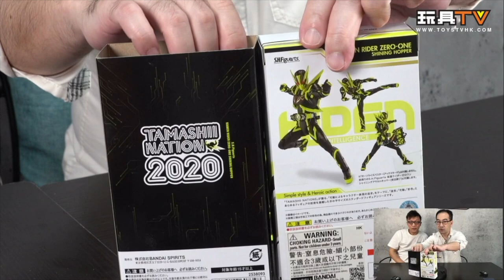「爆玩具」S.H.Figuarts KAMEN RIDER ZERO-ONE SHINING HOPPER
Production: TOYSTV Production Team
Program host/Guest: Walker, DMS, David, Dick.Po, Bryan Lo
Produced by: Bryan Lo , Toyswalker-Dick.Po